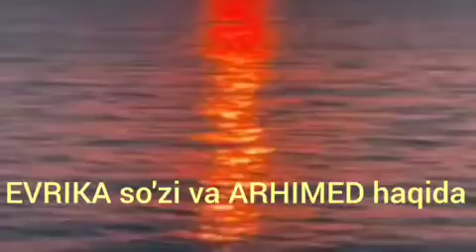1) EVRIKA soʻzini paydo boʻlishi🌻ruhiyat#tarih exosi#yangi goya# ong kuchi# bu qiziq ong uchun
Fortuna -bu kelajakdan va otmishdan habar beruvchi ,har ishda va ijodkorlikda baht va omad,tuganmas boylik ,sevgi ma'budasi ya'ni -Dunyoga inson oz orniga ega bolishini ,har holatda kuchli,mulohazali bolish,Asl bolish,Alp bolish ,Eng yahshisi -ma'nosi-Yahshi insoniylikka loyiq bolish Yahshilar!!!💋💋💋
Фортуна -означает счастье, благополучие, самый большой разум и удача во всей сфере, новости от будущего и от истории века, чтобы дать возможность во всей сфере успех для самых лучших людей.! Благодарю вас💋💋💋

Биз билан богланиш ва к,абулга ёзилиш учун 👇👇
 Administrator @Fortuna_2025
 для ваше  звонки мои Хорошие!
 Сизни  кунгирокларизга  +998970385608жавоб берамиз Яхшилар!Барчангизга Яратгандан уйингизга ва к,албингизга хотиржамлик тилаймиз!
Фак,ат онлайн!!
Курслар х,ам,консультатсия х,ам шулар к,аторида !